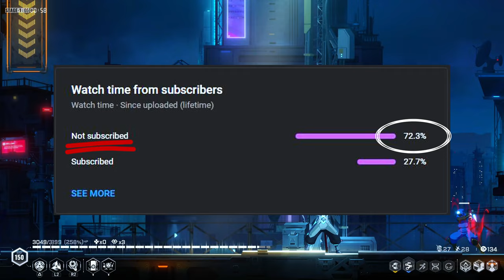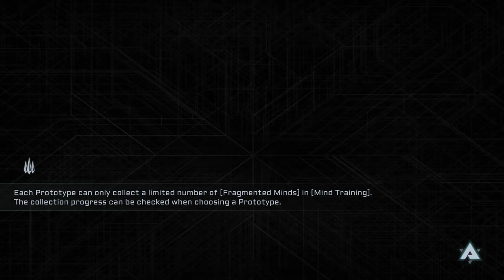UNKILLABLE NINJA Tank! BlazBlue Entropy Effect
Join me as I take my first look at the new roguelike game, BlazBlue Entropy Effect! Watch how a noob grows to a GOD in this exciting new title.

Dominate the battlefield with Hakumen, the legendary fighter encased in armor!  This BlazBlue: Entropy Effect video explores Hakumen's devastating combos, insane defense, and unique potentials.  Can you master the BlazBlue: Entropy Effect with the mighty Hakumen?

Song 1: by Panda Beats - Gang Bits
Song 2: by Panda Beats - Top5000

Timecodes
0:00 - Intro
0:19 - BlazBlue: Entropy Effect Gameplay
28:25 - Final Shop visit
29:07 - Boss Battle - Susanoo